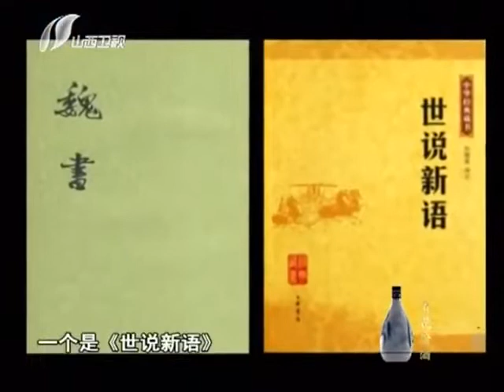老梁故事汇:比窦娥还冤的曹阿瞒